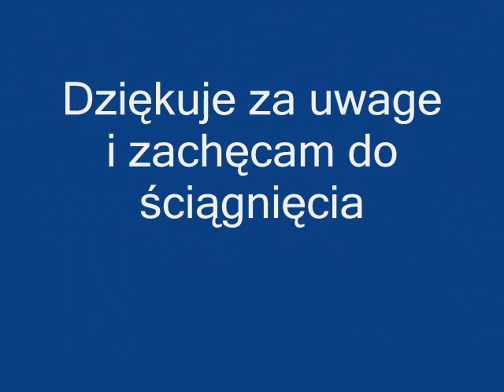MODPACK BY KOZA1550 I LIPTON